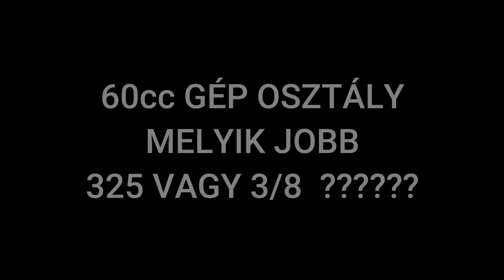Stihl RS 325 vs RS 3/8 MS 361 Lánc választás MS 661 első szereplése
A 60ccm géposztály az ahol előfordul a 325-ös és 3/8-os láncosztás is na de melyik a jobb a Stihl Ms 361-hez?